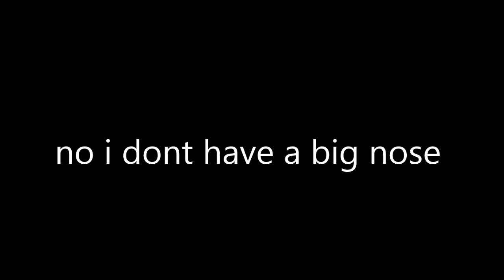Image Mine Imator #3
image que j'ai fait sur mine-imator et en plus j'en ai fait une pour akeem47